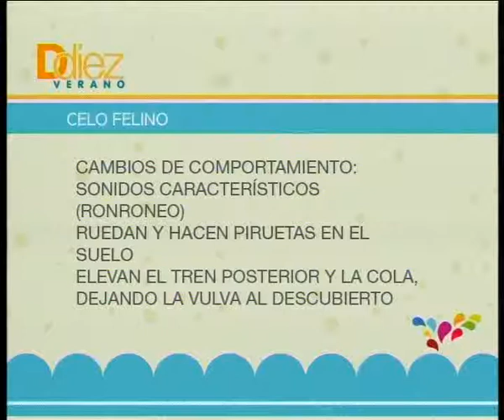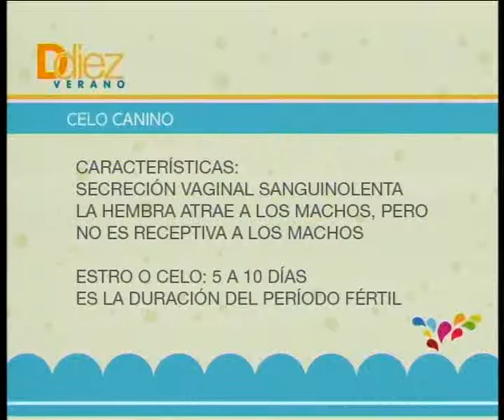Ddiez | Sección Mascotas: El celo